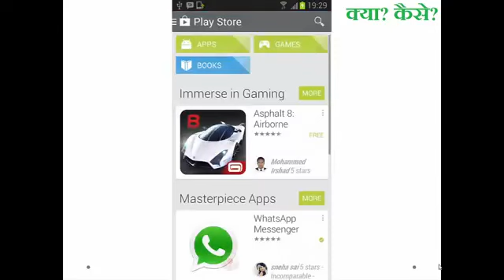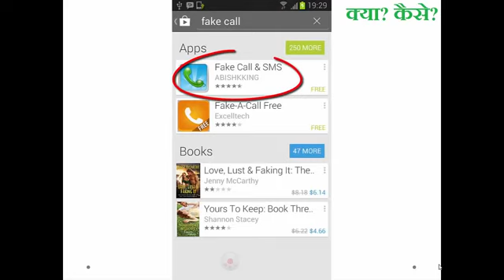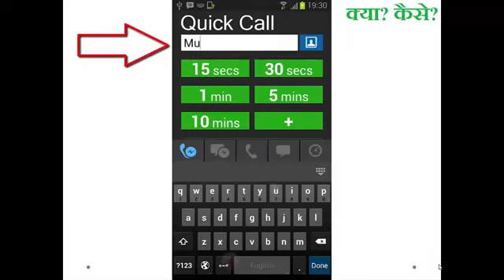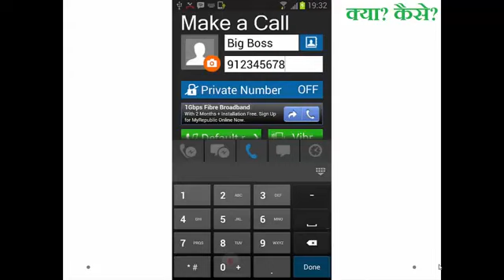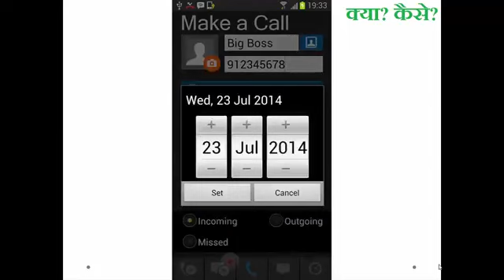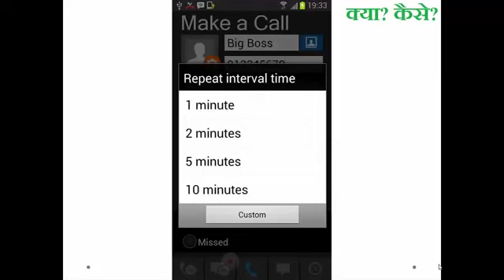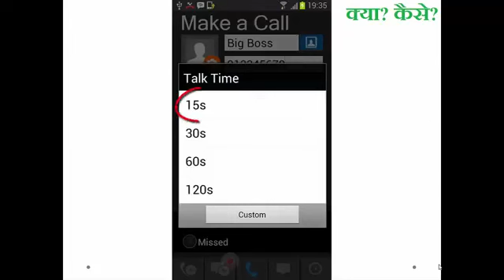how to 29 Get a Fake Call on your Android Phone